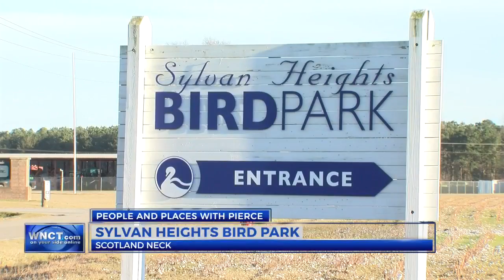People and Places with Pierce: Sylvan Heights Bird Park